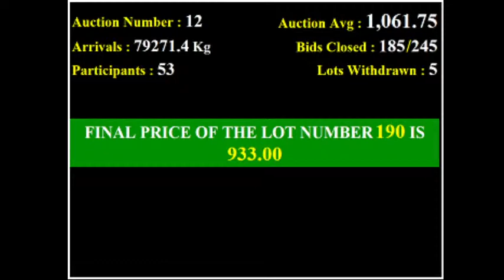Spices Board India Bodinayakanur - E Auction Live - CPMCS - 09/10/2021